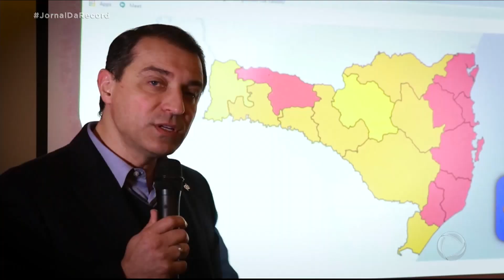Alesc aprova segundo processo de impeachment contra o governador Carlos Moisés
A Assembleia Legislativa de Santa Catarina aprovou a abertura de um segundo processo de impeachment contra o governador Carlos Moisés. O pedido de afastamento tem como base uma denúncia de irregularidade na compra de 200 respiradores por R$ 33 milhões. O valor foi pago antecipadamente, sem garantias e os equipamentos não foram entregues. O governador nega responsabilidade na compra.